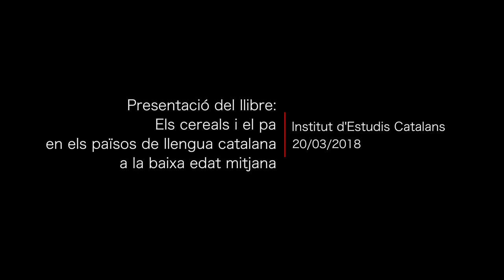Presentació: Els cereals i el pa en els països de llengua catalana a la baixa edat mitjana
Presentació del llibre: Els cereals i el pa en els països de llengua catalana a la baixa edat mitjana

Hi intervindran Flocel Sabaté, de l’Institut d’Estudis Catalans i de la Universitat de Lleida; Jesús Contreras, de la Universitat de Barcelona, i Antoni Riera, autor del llibre i membre de la Secció Històrico-Arqueològica de l’Institut d’Estudis Catalans i de la Universitat de Barcelona.